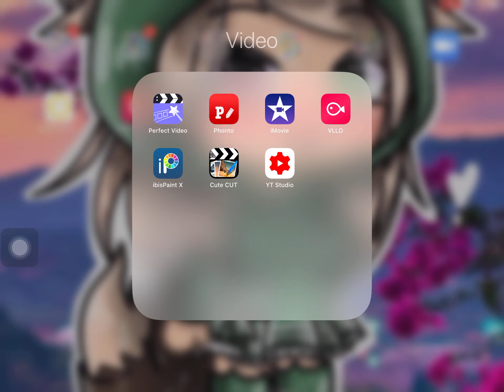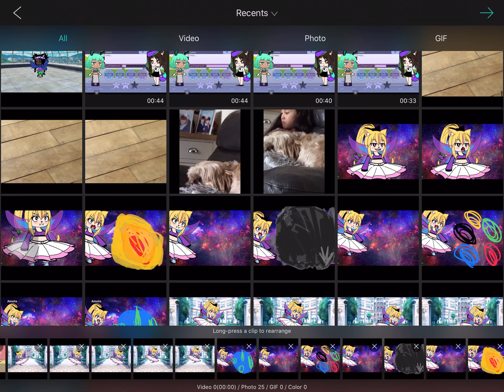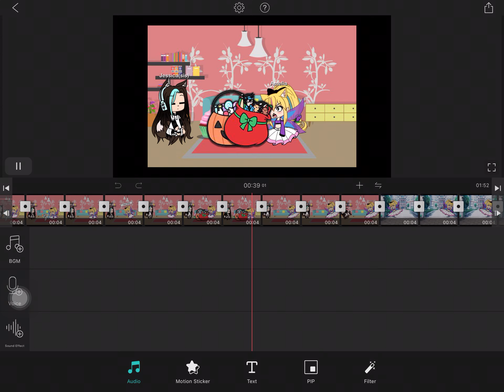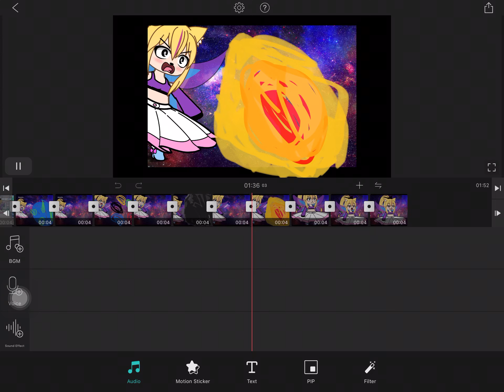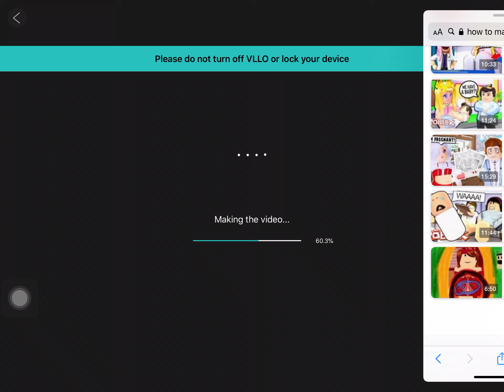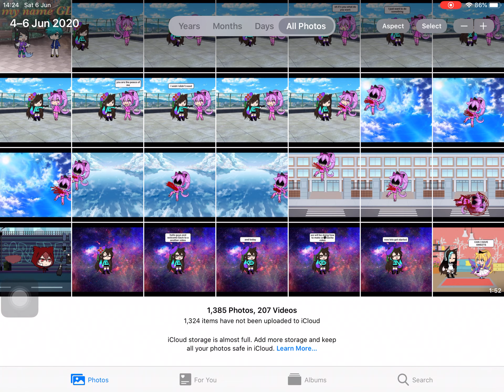How to make a Gacha video